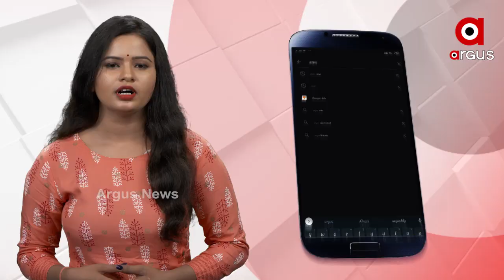ଡାଉନଲୋଡ କରନ୍ତୁ ଅର୍ଗସ ଆପ...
ଖବର ଆପଣଙ୍କ ହାତ ପାହାନ୍ତାରେ...
ସତ୍ୟର ସନ୍ଧାନରେ ଅର୍ଗସ ସବୁବେଳେ ଲୋକଙ୍କ ସାଥିରେ.